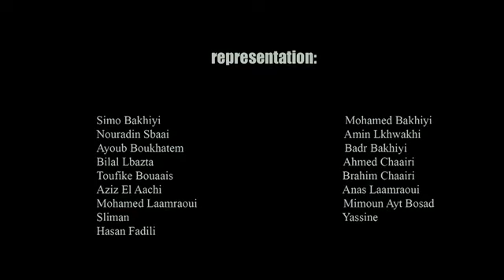Court métrage d'action TOUFIK 10 2019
Short movie action
Drug deal dealers fight
Gymnaste